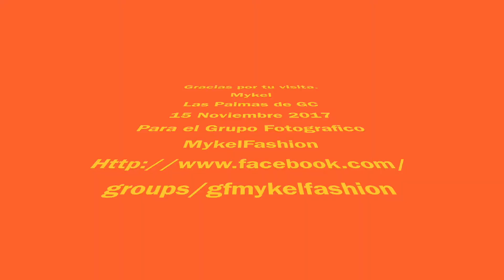CXXXVI Sesión Fotográfica fashion en Garganta Naranja, en el Barranco de las Vacas.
Gran Canaria 15 de Noviembre 2017
Album fotográfico: m del escenario de la CXXXVI sesion del grupo Fotográfico MykelFashion